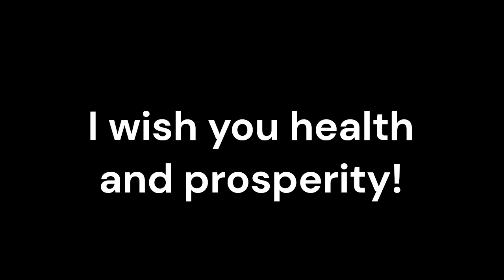Bardet Biedel Syndrome_Sound therapy session_Sounds of nature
Bardet-Biedel Syndrome (BBS) is a rare genetic disorder that affects multiple organs and systems in the body. While traditional medicine focuses on managing symptoms and complications, complementary therapies like resonant frequency sound therapy have emerged as potential adjunctive treatments.
Resonant frequency sound therapy utilizes specific sound frequencies to promote harmony and balance within the body. It is based on the principle that every organ, tissue, and cell in the body has a unique resonant frequency. By applying these frequencies, sound therapy aims to restore balance and promote healing.
Resonant frequency sound therapy can be used as an adjunctive treatment alongside traditional medicine for individuals with Bardet-Biedel Syndrome. While traditional medicine focuses on symptom management and addressing specific medical concerns, sound therapy offers a holistic approach that aims to support the overall well-being of individuals with BBS.
Bardet-Biedel Syndrome presents with a wide range of symptoms, including vision problems, obesity, kidney abnormalities, and cognitive impairments. Resonant frequency sound therapy has shown promise in enhancing symptom management by promoting relaxation, reducing stress, and supporting the body's natural healing processes. It may help individuals with BBS cope with their symptoms more effectively and improve their overall quality of life.
Many individuals with Bardet-Biedel Syndrome experience challenges with sensory integration. Resonant frequency sound therapy, through its gentle vibrations and harmonious sounds, may help individuals with BBS improve sensory processing and integration. This can lead to a reduction in sensory sensitivities and promote a greater sense of calm and comfort.
Living with Bardet-Biedel Syndrome can be emotionally challenging for individuals and their families. Resonant frequency sound therapy has been found to have a positive impact on emotional well-being. The soothing sounds used in sound therapy can help reduce anxiety, stress, and promote relaxation. By addressing the emotional aspect of the condition, sound therapy contributes to overall well-being and mental health.
Resonant frequency sound therapy is a safe and non-invasive treatment option that can be used in conjunction with traditional medicine. It does not interfere with other treatments and has no known adverse side effects. This makes it suitable for individuals of all ages, including those with Bardet-Biedel Syndrome.
Conclusion:
Resonant frequency sound therapy offers potential benefits as an adjunctive treatment for individuals with Bardet-Biedel Syndrome. By complementing traditional medicine, it provides a holistic approach that aims to support symptom management and improve overall well-being. From enhancing symptom management and promoting sensory integration to improving emotional well-being, sound therapy shows promise in enhancing the quality of life for individuals with Bardet-Biedel Syndrome.